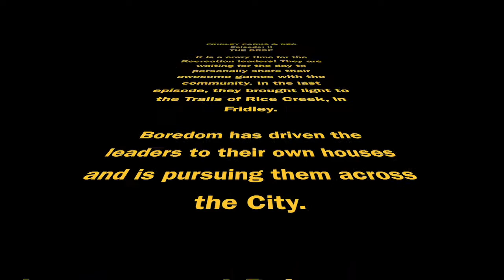Rec to the Rescue - Egg Drop Challenge